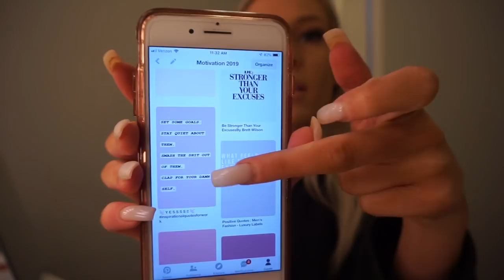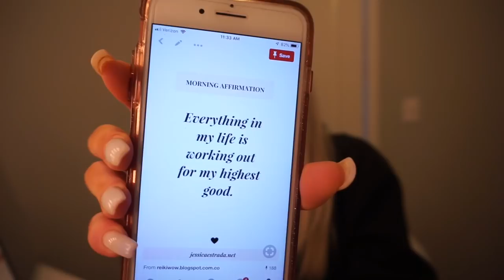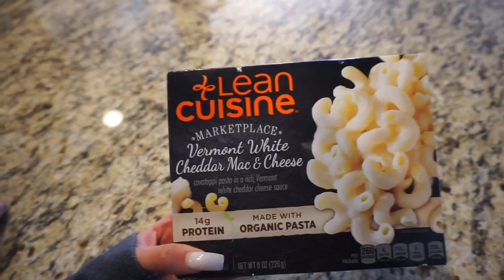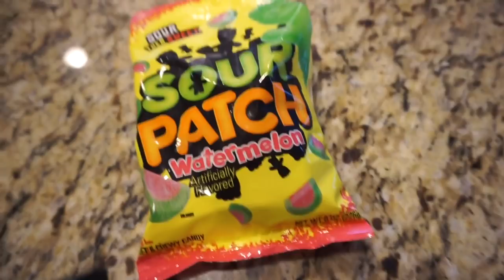ANOTHER VLOG- AT HOME WORKOUT & MOM LIFE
The work out:
I just did 10 reps of each exercise and repeated

Workout moves:
Squats
Jump squats
Side steps (not sure what they are called)
One leg reverse lunges
Hip thrusts
Seated hip abductors
Leg lifts
Russian twists w medicine ball
Suit cases w medicine ball
Squat toss with medicine ball